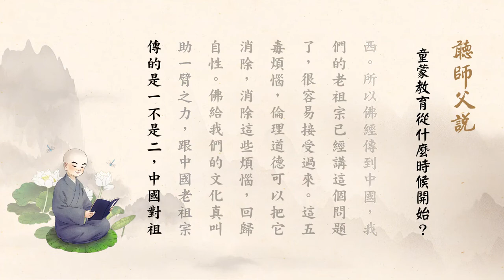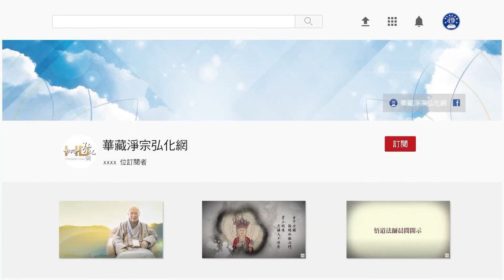聽師父說（閩南語配音）153 童蒙教育從什麼時候開始？